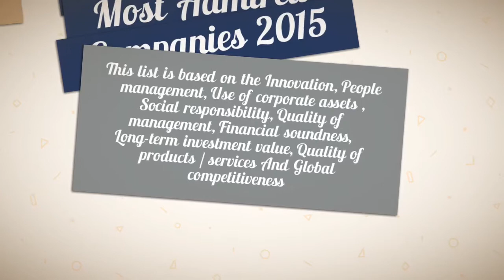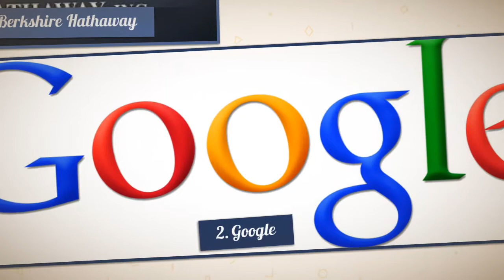Top 10 World's Most Admired Companies 2015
Here is the list of World's Most Admired Companies 2015

We are TopTenStuffs and we aim to bring you the most informative, fascinating and engaging top 10 videos on YouTube and facebook.